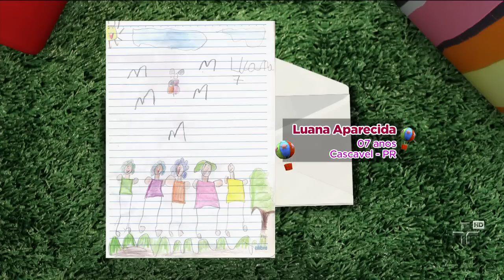Quintal da Cultura - Exposição de Artes do Quintal - 29/01/13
Filomena e Minhoquias mostram alguns desenhos enviados pelas crianças.